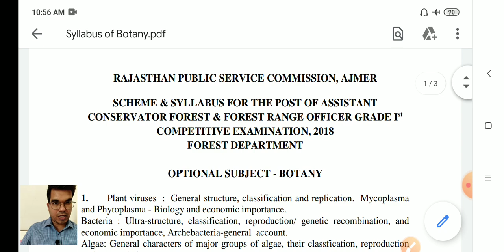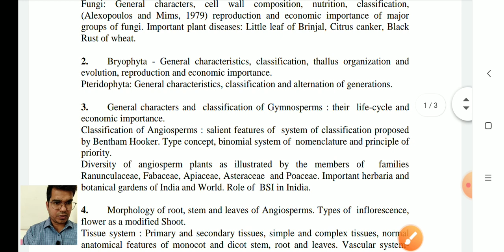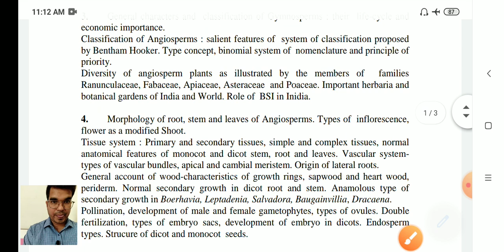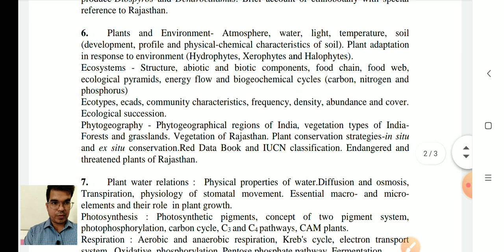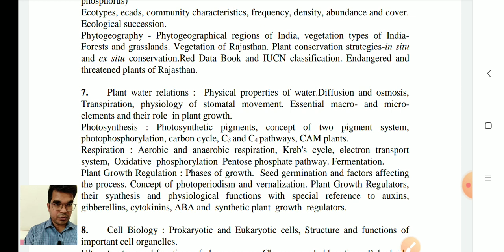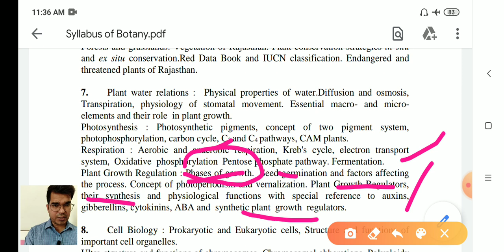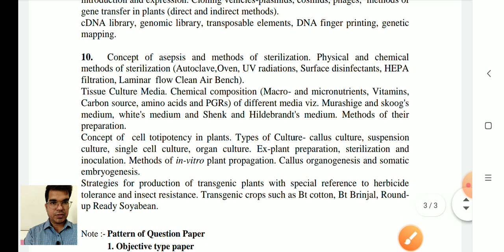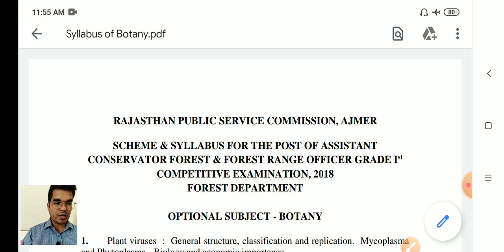How to prepare Botany optional for ACF/FRO Exam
क्या पढ़ना है, कितना पढ़ना है,कैसे पढ़ना है। इन सब सवालों के जवाब इस वीडियो में आपको मिलेंगे।

In this video, I have explained in detail how to study the topic of Botany Syllabus.What to read, howmuch to read, how to read, you will get answers to all these questions in this video.

B.Sc. Botany Classes/M.Sc. Botany Classes/ACF/FRO Exam Botany Classes/Competitive Exam Botany Classes/

***follow me on .for any doubt.